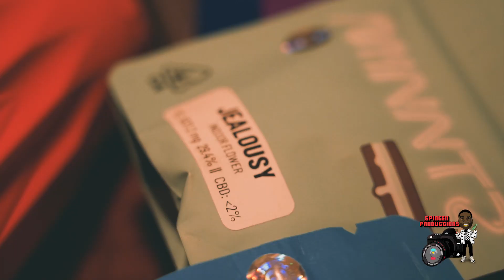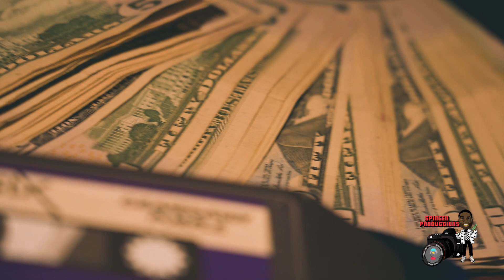Trappa - Formula (Official Music Video) [Prod By. 1800it)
Spingen Productions Presents